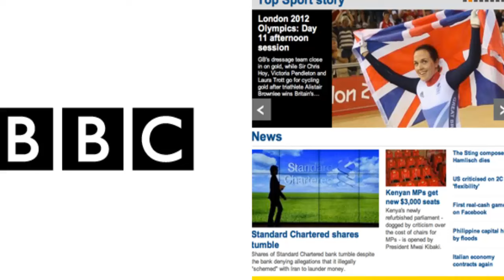10 Most Famous Logo Design And Price || Famous Logos !!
And Stray with us with ___